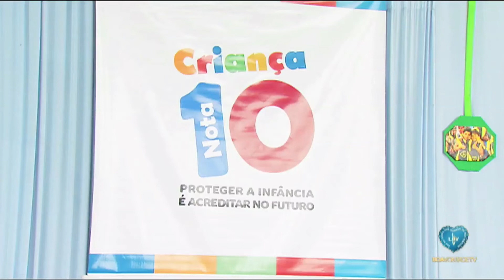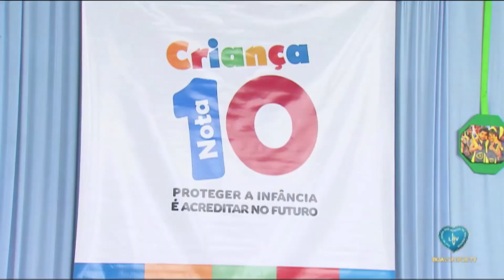LBV em Fortaleza entrega kits escolares e incentiva crianças a estudarem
Ganhar presente é muito bom, não é? E quando é algo que vai durar o ano todo, melhor ainda \o/

Na capital do Ceará, mais de duzentas crianças atendidas pela LBV receberam, nesta terça-feira, dia 3, um kit com mochila, uniforme e material escolar contendo cadernos, lápis de cor, canetinha, giz de cera, apontador, régua, lápis e tantos outros itens que vão ajudá-las durante todo o ano.

Com a campanha Criança Nota 10!, a LBV vai beneficiar mais de 15 mil crianças e adolescentes em todo o Brasil.

No Ceará, a renda domiciliar per capita em 2019 foi menor até mesmo que a do salário mínimo, segundo dados do IBGE. Muitos pais não têm condições de comprar nem mesmo o básico.  Sendo assim, o kit escolar que a LBV oferece é um incentivo à permanência e à conclusão dos estudos, para que, futuramente, essas crianças consigam realizar seus sonhos tornando-se excelentes profissionais em suas áreas e mudando a realidade deles e de suas famílias.

A você que ajudou cada uma dessas crianças, o nosso sincero agradecimento.